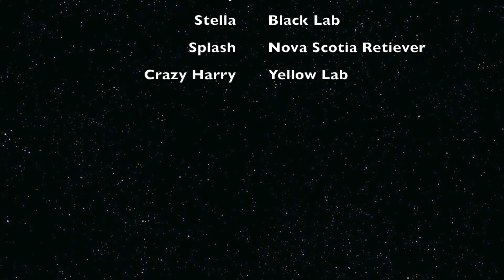dogs in slow mo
Dogs in Slow-Mo using my Sony Xperia Z3 Compact smart phone in Timeshift video